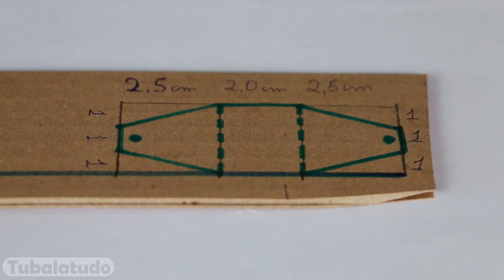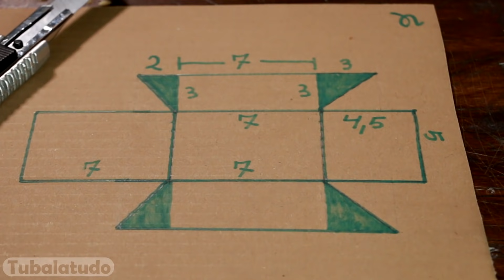3 Brinquedos Incríveis para Fazer em Casa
Aprenda como fazer 3 brinquedos incríveis!

Como fazer um avião!
Como fazer um robô!
Como fazer um carrinho!